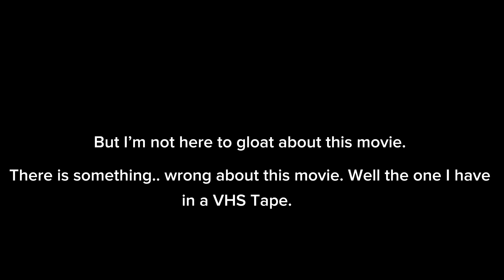Case.0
The Cybot Tribunal Series 1.
Inspired by “The Suitmation Trials”.